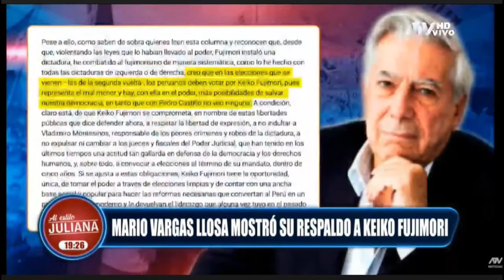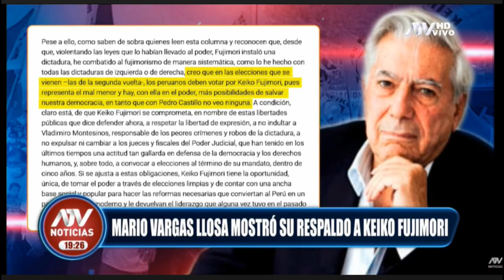Mario Vargas Llosa respalda a Keiko, “tú eres el mal menor” y ella agradece el respaldo...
Qué opinan…?  🤷
💎 Se valora su tiempo ⌛ , Gracias por su comentarios...😄